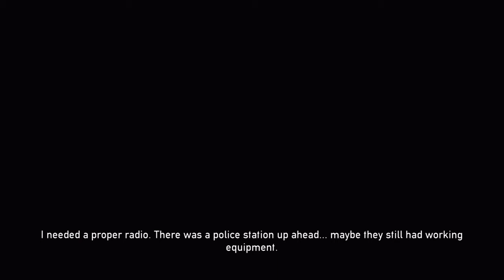Dead Nation™ Apocalypse Edition Morbid Playthrough Level 02